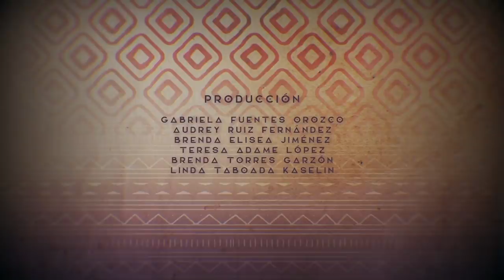África, continente enigmático. Botswana Okavango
Entre leones, elefantes, insectos, plantas, desiertos y ríos esta serie documental muestra la majestuosidad de los ecosistemas africanos, así como las tradiciones y la cultura de los habitantes de este continente.